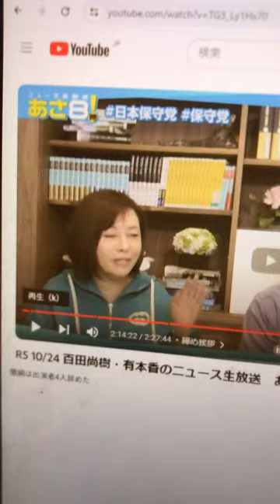【あさ８】闇鍋の名前出た！百田先生「闇鍋は4人辞めた笑」